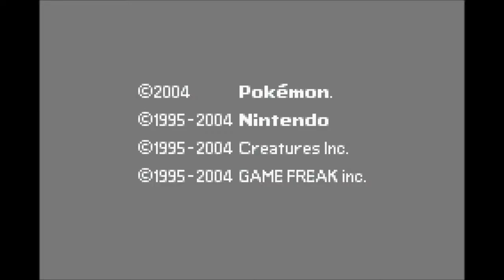Lost in LeafGreen Legacy #13: Rocket Recruitment Initiative!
after a year break, I'm finally uploading old LeafGreen episodes! There are two of 'em, and they were both recorded about a year ago, so enjoy!

In today's year-old episode, we challenge the formidable Nugget Bridge!